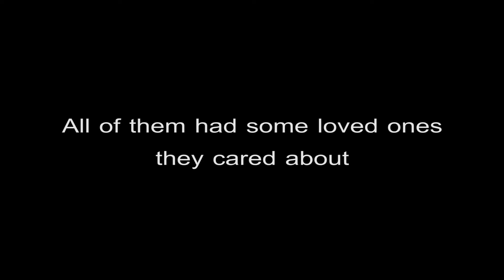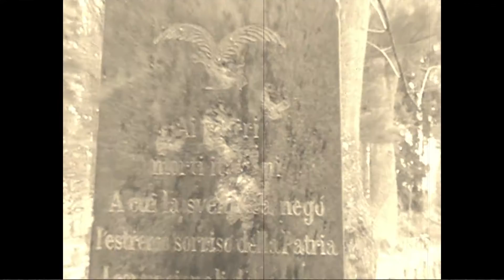Lamsdorf Remembrance part I : Crosses (with description in Polish)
The first part in "Lamsdorf Remembrance" documentary series devoted to the old pow cemetery.

Credits:

Conception by Mariusz Lipok and Jacek Biernat
Recorded and edited by Mariusz Lipok and Jacek Biernat
Music by Afterlife : Forgotten (track "...rusted nails, rotten flesh... (part I)"

All music copyrights belongs to Afterlife : Forgotten.

Pierwsza część cyklu dokumentalnego "Pamięć Lamsdorf" poświęcona staremu cmentarzowi jenieckiemu.

"Mieli swój kraj, w którym żyli i pracowali
Mili swoich bliskich, o których się troszczyli
Mieli ideały i wartości, w które wierzyli
Walczyli za swój kraj
Każdy z nich zasługuje na pamięć..."

Koncepcja - Mariusz Lipok i Jacek Biernat
Nagranie i edycja - Mariusz Lipok i Jacek Biernat
Muzyka - Afterlife : Forgotten (utwór "...rusted nails, rotten flesh... (part I)"

Film powstał tylko w celach edukacyjnych w ramach projektu non-profit.
Wszelkie prawa autorskie związane z muzyką należą do Afterlife : Forgotten.